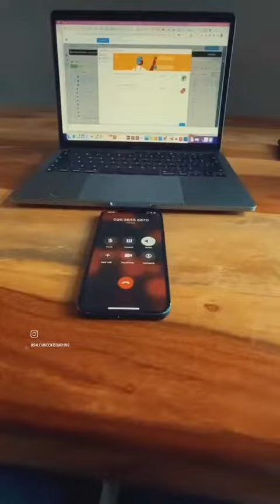Not so average Thursday of a Life Coach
Can you handle being a life coach for children?

Personally I believe it was what I was designed to do.

Thursday was a bit crazy it is not normally like this!

But what is even crazier is…

…. I wasn’t even zapped of energy!

It is almost as if it gave me energy!

From my first client at 6:30 am to my final coaching call at 6 pm.

Finally clocked off at 7:30pm!

Don’t get me wrong if I wanted to have Wednesday off I totally can next week ha ha

… Because well…. I am my own boss!

Which means I get to:

🔹Coach kids in the areas of life I believe will help them in the future
🔹Work whenever I want to
🔹Travel whenever I want to
🔹 Coach who ever I want to

and the best thing about this is I am showing amazing inspiring teachers that do not love where they are at at the moment to do the same thing.

Bad thing is the entire program is full!

We are fully booked.

If you are a teacher and you are unhappy where you are drop me a DM and I will add you to the waiting list.

⚠️📖MY BOOK!📖 ⚠️Raw Confidence - 8 Warrior Paths To Success & Happiness They Don't Teach In School ⤵️

👉Teacher? Want a free training clinic on how to leave the classroom and coach children instead, living with more time, freedom and money: